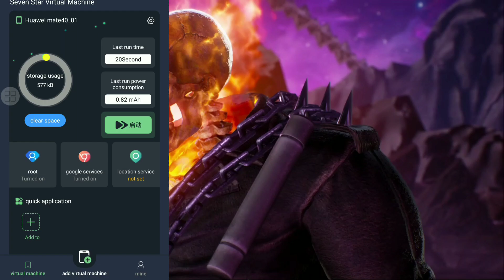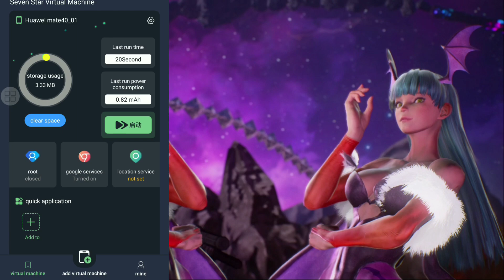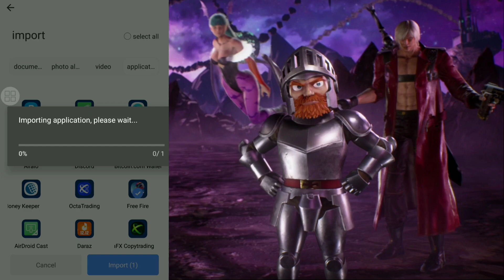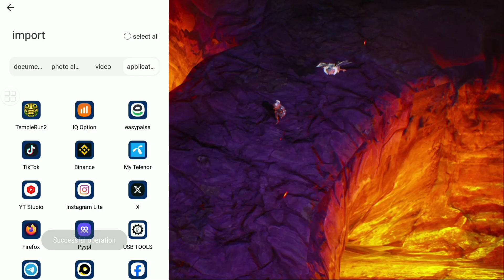SVM VIRTUAL 2024 Root Xposed Google Sevice - Next Update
Next Update SVM VIRTUAL Fix ROOT XPOSED GOOGLE SERVICE Best Mobile Virtual Update !

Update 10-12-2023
Powered By - @bmbromania
32/64Bit